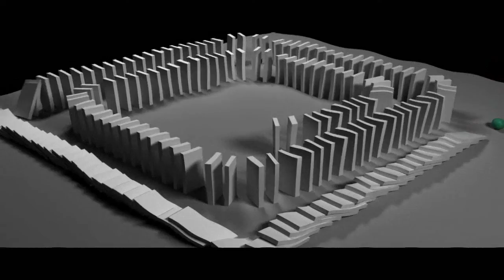Wine from the tap by Humane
Our contribution to Assembly 2010 short film competition.

Grandoldskool...